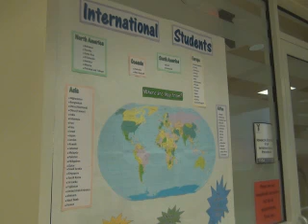Rise of International Students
Paris Buslon